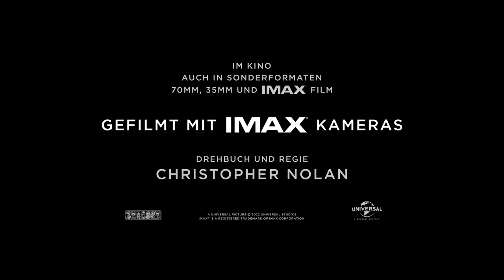OPPENHEIMER Official Trailer | Byteflix